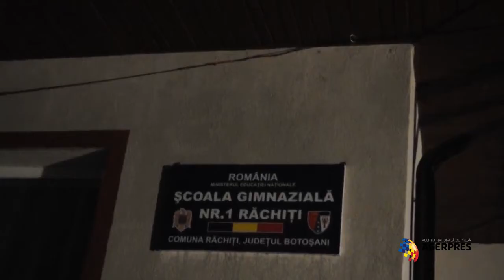Incediu - Școala gimnazială din Răchiți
Școala gimnazialã nr. 1 din localitatea Rãchiți (județul Botoșani) a fost distrusã, în noaptea de joi spre vineri, de un puternic incendiu.